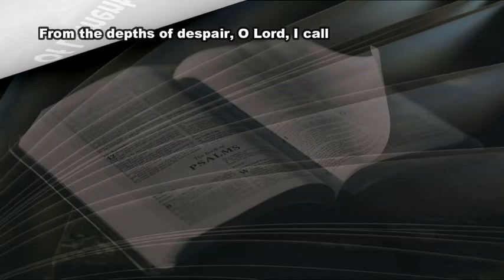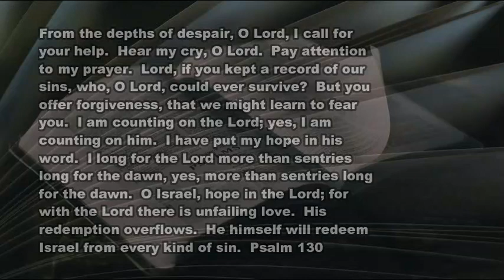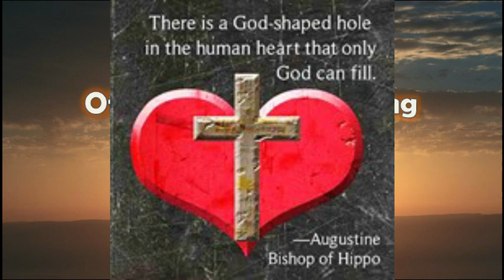6 24 21 Of Lament and Longing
Is there a purpose in pain?